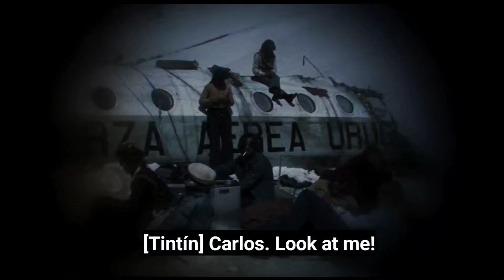society of the snow | Tintin's Photo